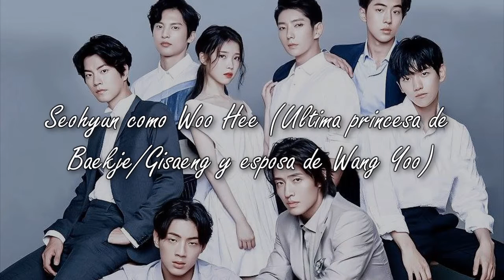Moon Lovers - Scarlet Heart Ryo Sipnosis ♥♥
-La historia original fue escrita por la novelista china Ren Haiyan también conocida con el seudónimo de Tong Hua. El título del libro es Bu Bu Jing Xin (步步驚心).
-El drama está basado en el popular drama chino “Scarlet Heart”,  el cual se emitió en 2011. Ya que el drama original narra la historia en China, el remake se ajustará a Corea.
-El director Kim Kyu Tae ya ha producido exitosos dramas en el pasado como "IRIS",“That Winter, The Wind Blows” y “It’s Okay, That’s Love”.
-La adaptación del guion está a cargo de Jo Yoon Young.
-La historia será adaptada al periodo histórico del cuarto rey de Goryeo,Gwangjong (949-975).
-El drama fue pre-producido antes de su emisión en Corea. -Contemplando un presupuesto de 15 billones de wones (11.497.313,87 euros).
-Universal Studios hará una gran inversión económica en la producción del drama. Será la primera vez que invierte en un drama coreano.
-YG Entertainment anunció que dio el salto a la producción del drama, uniendo las manos con el gran estudio estadounidense -NBC Universal para invertir en el drama.
-La primera lectura de guion se llevó a cabo el 08 de enero de -2016. Las grabaciones se iniciaron en enero de 2016.
-Es la tercera vez que los actores Lee Jun Ki y Jo Min Ki trabajan juntos, siendo la primera vez en Iljimae y la segunda vez en Two Weeks.
-Es la tercera vez en que los actores Sung Dong Il y Kim Sung Kyun actuan juntos, siendo la primera vez en Respond 1994 y la segunda en Respond 1988.
-Es la segunda vez que los actores Kim San Ho y Kang Ha Neul trabajan juntos, siendo la primera Monstar.
-El drama se vendió a US $ 400.000 por episodio en China, siendo el precio más alto hasta la fecha que se ha vendido un drama a ese país.
-El 1° de julio del 2016 se concluyó la filmación del drama.
-El drama será transmitido simultáneamente en Corea, China (Youku y Mango tv), Hong Kong (Letv), y Japón (kntv).
-Se ha confirmado que el primer OST del drama histórico es de -Chen, Xiumin y Baekhyun de EXO.
-En el OST van a cantar tres miembros de EXO, Lee Hi, Taeyeon de SNSD, entre otros artistas.